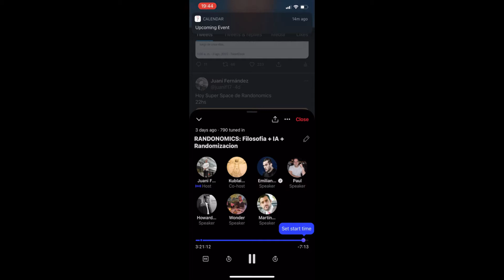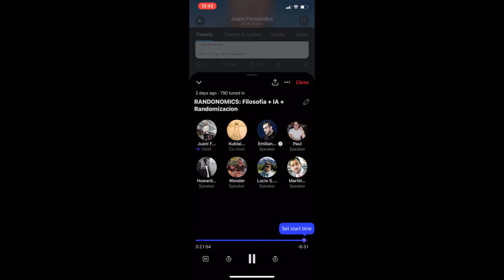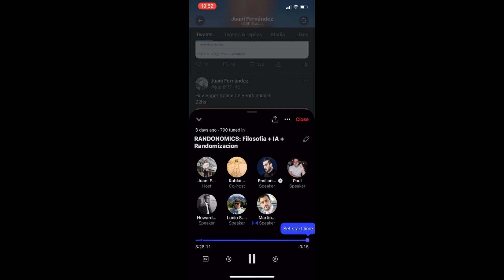La Jugada de Sergio Massa - Podcast/Analisis Juani Fernandez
Divertido debate con foreros en Space de Twitter sobre la jugada de Sergio Massa y su plan actual, de cara a 2023

Con Kublai Khan, Wonder, Emiliano Sordi y otros foreros

- Copia Fisica -Solo ARG- (Impresion Alta Calidad. No incluye envio): Enviar USD 8.99 a la direccion: TGJLf3GJqH79LwJRALhvAmktExnvAbDFHa
- Ebook (EPUB/PDF): Enviar USD 2.49 a la direccion: TGJLf3GJqH79LwJRALhvAmktExnvAbDFHa

Metodo 2)
TRANSFERENCIA BANCARIA x CBU -Solo ARG-
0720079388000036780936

- Copia Fisica -Solo ARG- (Impresion Alta Calidad. No incluye envio): $2999
- Ebook (EPUB/PDF): $999

Metodo 3)
MERCADOPAGO -Solo ARG-
Copia Fisica (Impresion Alta Calidad. No incluye envio)

Metodo 4)
Copia Fisica -Solo ARG- (Impresion Alta Calidad. No incluye envio)

Por default, los Ebooks se van a enviar a ese correo. Los fisicos se pueden retirar por CABA y/o ser enviados por correo. Costo adicional no incluido en precio. Fecha de lanzamiento estimada: 1ra semana de septiembre. Se hara evento privado de charla-debate en CABA. Los que compren tendran entrada prioritaria.